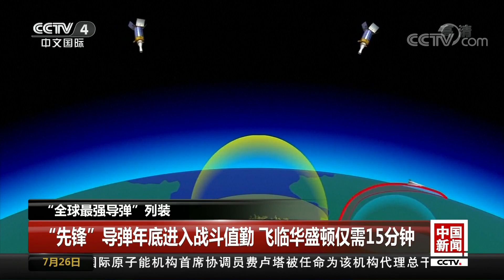[中国新闻] “全球最强导弹”列装 “先锋”导弹年底进入战斗执勤 飞临华盛顿仅需15分钟 | CCTV中文国际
“全球最强导弹”列装 “先锋”导弹年底进入战斗执勤 飞临华盛顿仅需15分钟 。